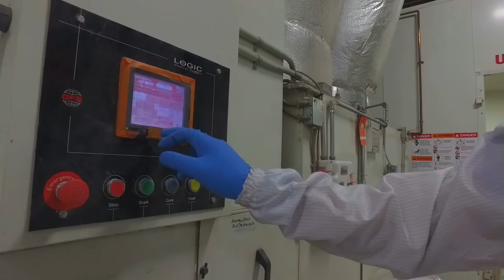massimo painting at fort rouge